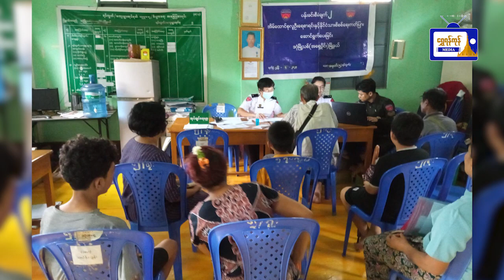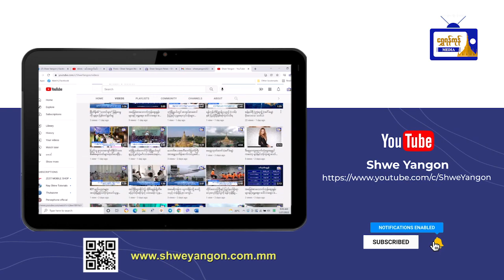ရန်ကုန်တစ်ခွင် သတင်းစုံလင် (၁၇.၇.၂၀၂၃)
ရန်ကုန်တစ်ခွင် သတင်းစုံလင်
(၁၇.၇.၂၀၂၃)
- ဒဂုံမြို့သစ်(အရှေ့ပိုင်း)မြို့နယ်တွင် ပန်းခင်း(၂)စီမံချက်ဖြင့် နိုင်ငံသားစိစစ်ရေးကတ်ပြားများ ကွင်းဆင်းဆောင်ရွက်ပေး
- တွံတေးမြို့နယ် ကန်သာယာလမ်းမကြီး ကွန်ကရစ်လမ်း ဝဲ၊ယာ တိုးချဲ့ခင်းခြင်းဆောင်ရွက်
- ငွေကြေးခဝါချမှုနှင့် အကြမ်းဖက်မှုအတွက် ငွေကြေးထောက်ပံ့မှု တိုက်ဖျက်ရေးဆိုင်ရာ အသိပညာဆွေးနွေးပွဲကျင်းပ